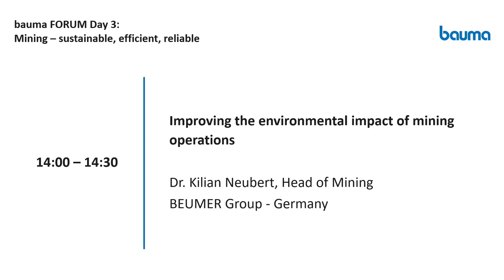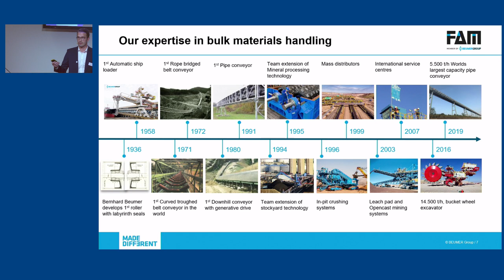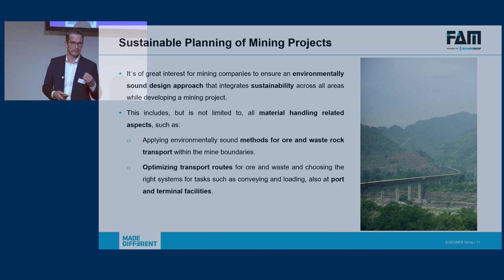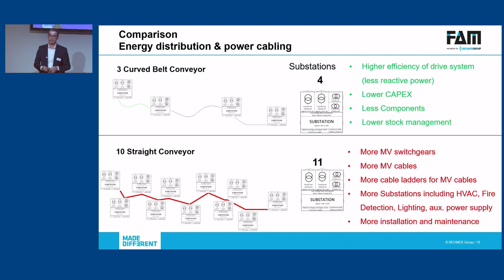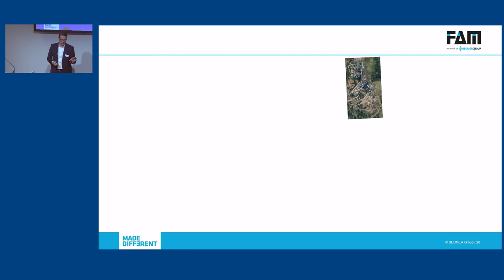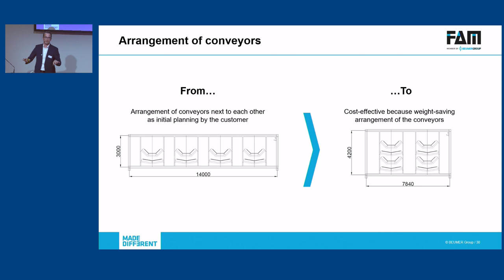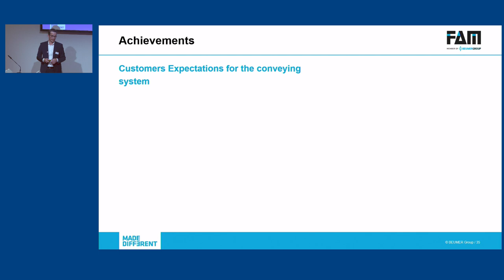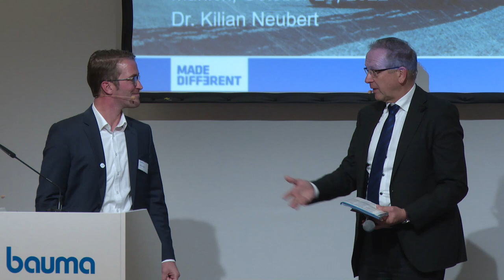Improving the environmental impact of mining operations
bauma Forum 2022, 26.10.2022, Exhibitor Presentation

Dr. Kilian Neubert, Head of Mining - BEUMER Group